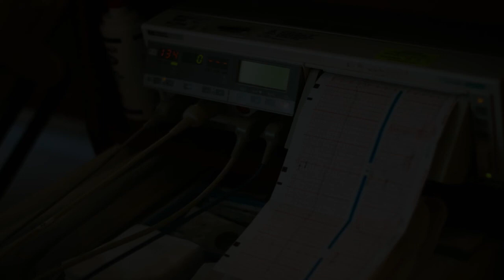Best Hospitals in Veenendaal, Netherlands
Must Watch…. Best Hospitals and Clinics in Veenendaal

List of Best Hospital and Clinics in Veenendaal:

Meander Medical Center Location Barneveld
Barneveld

Rivierenland Hospital
Tiel

Meander Medical Center
Amersfoort

Tergooi - locatie Hilversum3
Hilversum

Rijnstate
Arnhem

Meander Medical Center
Baarn

St. Antonius Hospital
Nieuwegein

Rijnstate Arnhem South
Arnhem

Radboud University Medical Center4
Nijmegen

St. Antonius Hospital Utrecht
Utrecht

Canisius Wilhelmina Hospital
Nijmegen

CWZ Waalsprong - Polikliniek
Nijmegen

Hospital St Jansdal
Harderwijk

Tergooi locatie Blaricum
Blaricum

FlevoHospital Almere
Almere

Poort Kliniek
Almere

St Jansdal Hospital
Lelystad

Polikliniek Ziekenhuis Sint Jansdal
Dronten